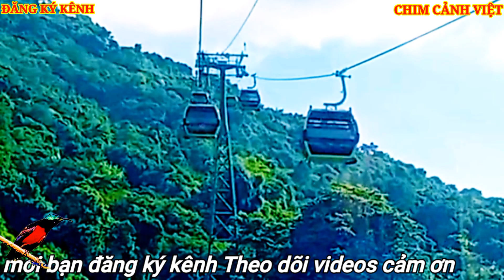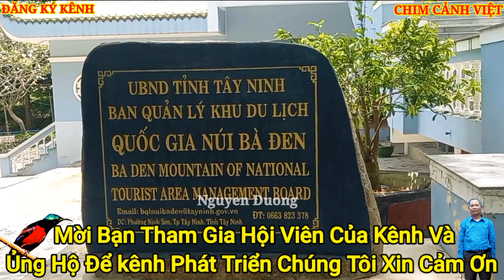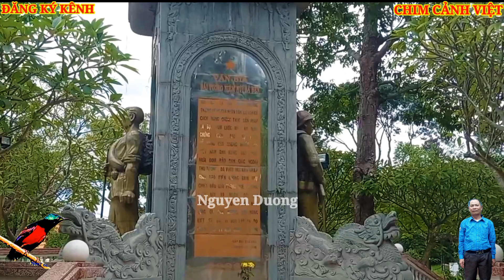Du Lịch Núi Bà Đen. Con Đường Bộ Lên Đỉnh Núi Bà